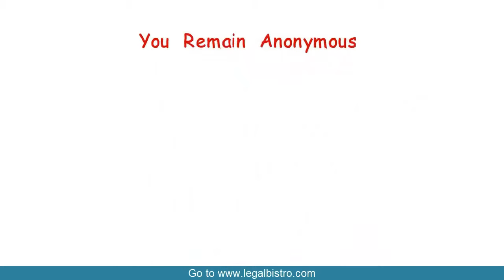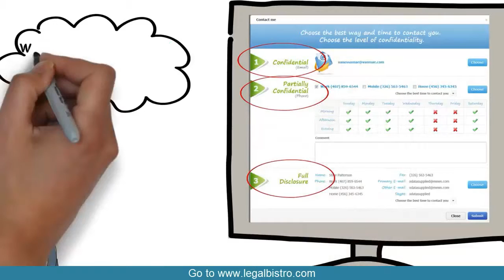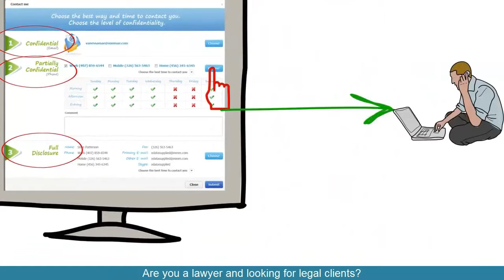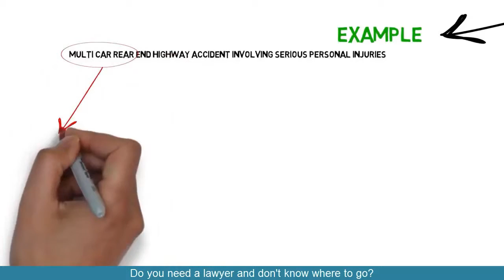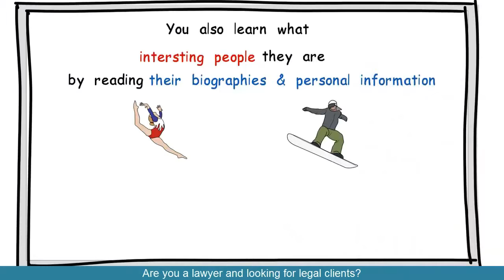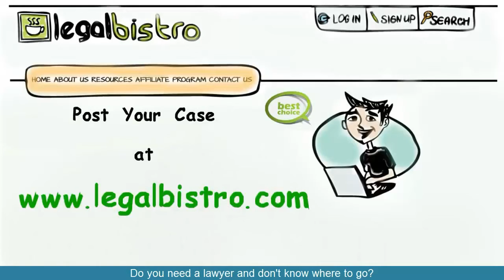Find your OSHA Lawyer in Amarillo Texas Employment Law Attorney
Legal Bistro presents the best way how to find the right Occupational Health & Safety Administration lawyer in Amarillo Texas. and find the right lawyer for your Occupational Health & Safety Administration case. You will find many lawyers who will review your case and be interested to work with you on a contingent fee basis. The service is 100% free for consumers and you remain anonymous throughout the entire process of finding the right lawyer. So what have you got to lose?